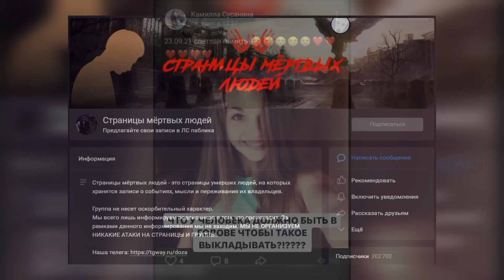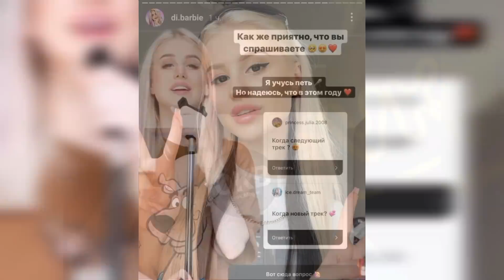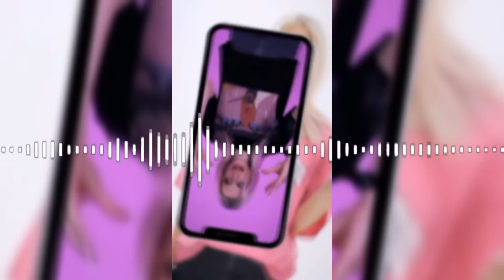Юля не рада Милохину - расстались? / Ложь про Аню Покров / Валя Карнавал лишилась волос